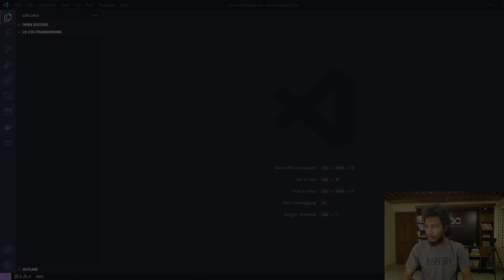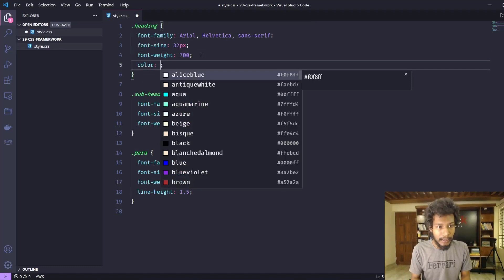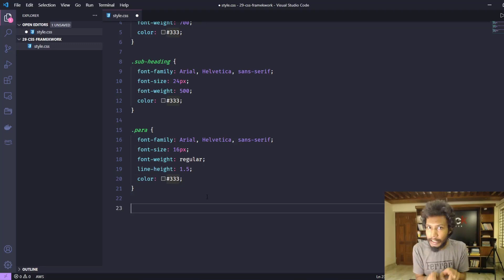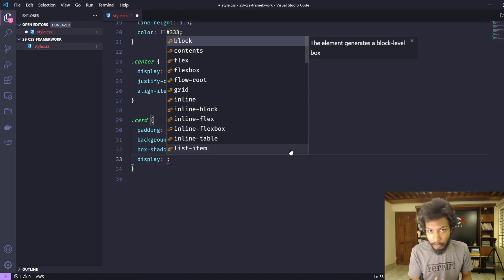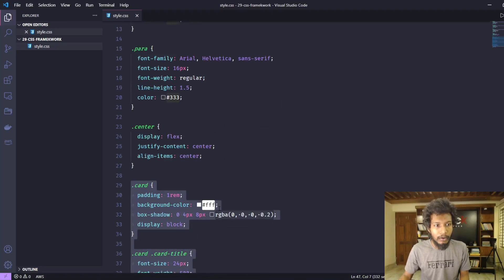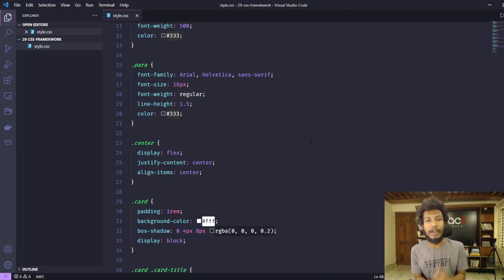29.1 Our Own CSS Framework | নিজস্ব সিএসএস ফ্রেমওয়ার্ক | HM Nayem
Our Own CSS Framework | নিজস্ব সিএসএস ফ্রেমওয়ার্ক